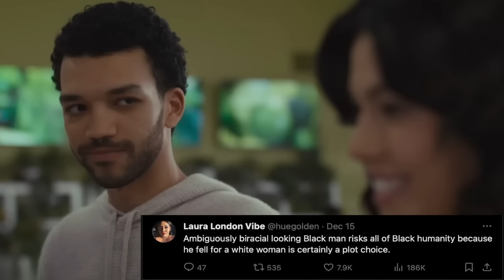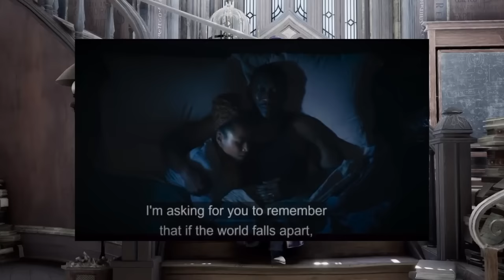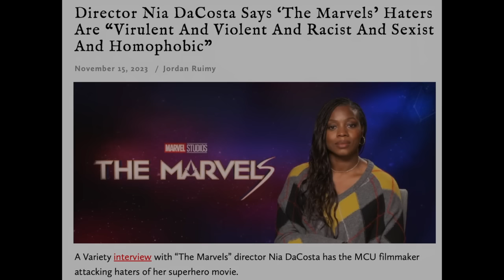The American Society of Magical Negroes is a Woke Disaster + Writer Pushes Anti-White Racism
The fact this movie is real is insane, as well as the others I discuss. The constant racist hate towards white individuals is wrong, so let's talk.